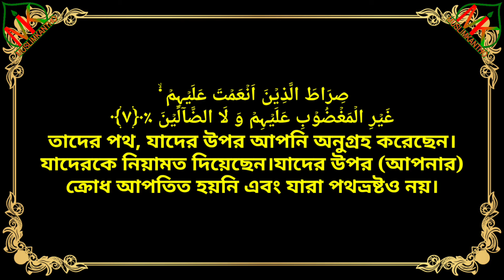001•Al-Fatiha/الفاتحة/আল-ফাতিহা/শিক্ষক-ছাত্র মাস্কের তারতিবে|| Sheikh Rashid al-afasi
001•Al-Fatiha/الفاتحة/আল-ফাতিহা/শিক্ষক-ছাত্র মাস্কের তারতিবে|| Sheikh Rashid al-afasi